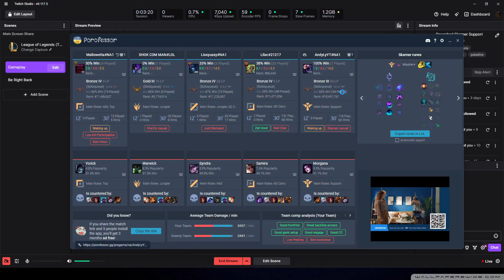Reworked Skarner Support